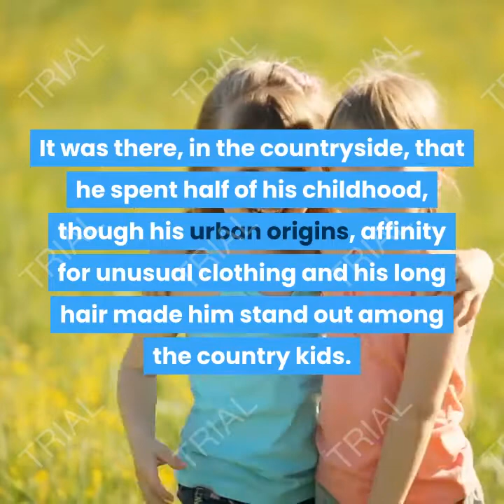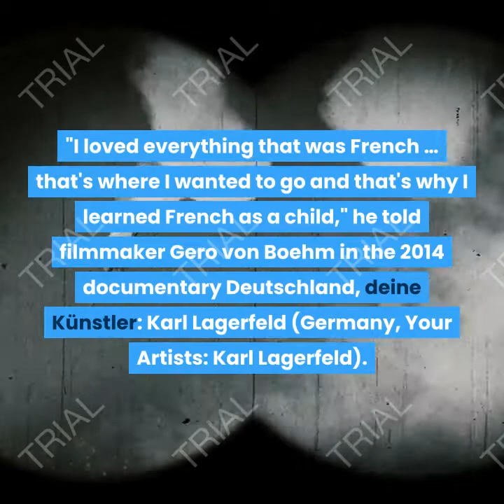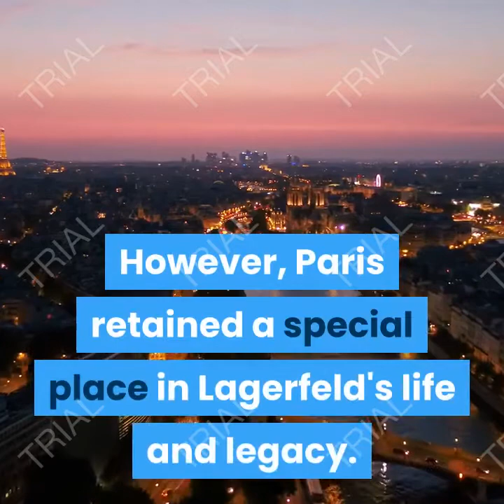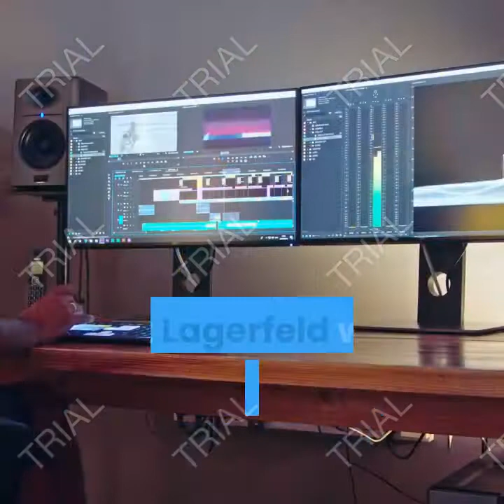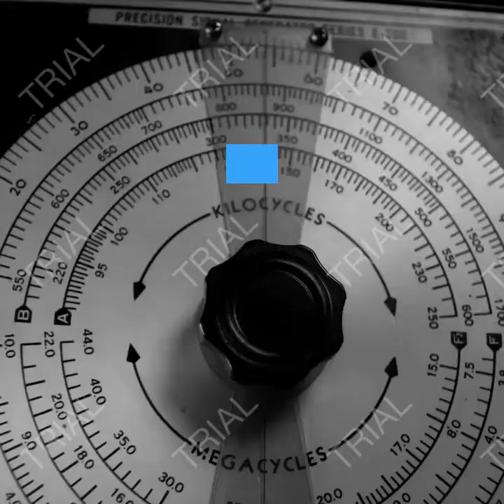karl lagerfeld german fashion designer and icon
The French fashion house Chanel on Tuesday confirmed that the German-born designer Karl Lagerfeld had died at the age of 85.

Lagerfeld held a number of top jobs in the fashion world and had an almost unprecedented influence on the industry.

Well-heeled roots.

Karl Lagerfeld was born into a wealthy family on September 10, 1933. Young Karl and his sister lived with their mother and father, who was a canned milk manufacturer, in Hamburg's Blankenese district, home to aristocrats, pretty villas and well-kept parks.

All that changed for Lagerfeld when Hamburg was bombed in July 1944, as the family moved to their estate in Schleswig-Holstein. It was there, in the countryside, that he spent half of his childhood, though his urban origins, affinity for unusual clothing and his long hair made him stand out among the country kids.

Little Karl was quite unusual in other ways as well. Even before starting school, he learned English and French and spent hours up in the attic drawing. He preferred going to museums rather than to school, and was fascinated by French painters. "I loved everything that was French … that's where I wanted to go and that's why I learned French as a child," he told filmmaker Gero von Boehm in the 2014 documentary Deutschland, deine Künstler: Karl Lagerfeld (Germany, Your Artists: Karl Lagerfeld).